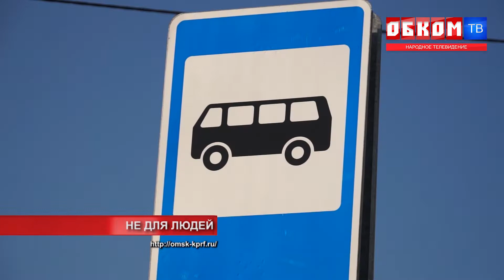Хроника дня. Не для людей. 29.10.2021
С легкой руки чиновников во многих районах города были демонтированы остановки еще летом. С наступлением осени новые ТОКи так и не появились.